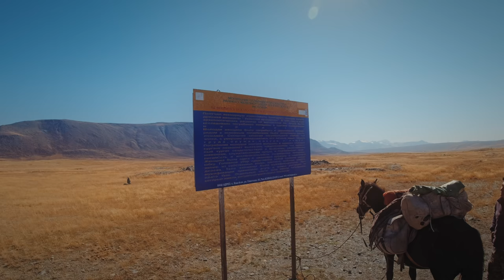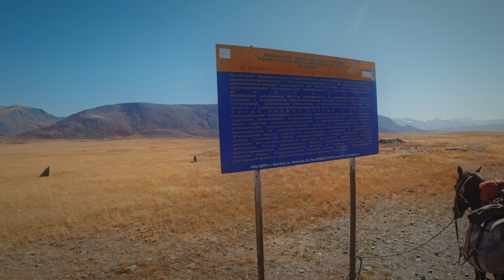Путешествие по Алтаю на Лошади. Сделал баню на горной реке.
Всем привет, дорогие друзья! Вы на канале Пароварня и сегодня вы увидите кадры из моего невероятного путешествия по прекрасным горным местам Алтая. Мы познакомились с местными жителями, узнали про их быт, полюбовались красотами матушки природы. Но самым интересным была организация бани на горной реке. Эмоции от всего путешествия были непередаваемыми, после такого чувствуешь себя по-настоящему счастливым.

00:00 - начинаем
01:08 - день первый
16:18 - день второй
21:00 - день третий
22:50 - конкурс
25:18 - день четвертый
29:55 - день пятый
33:30 - строим печь для бани
40:00 - обзор бани
41:30 - приступаем к парению
43:20 - где купить рубашки и чай от Паровара?
46:30 - день шестой
49:30 - день седьмой
49:50 - благодарность и впечатления о путешествии